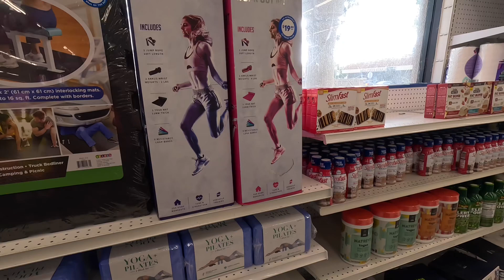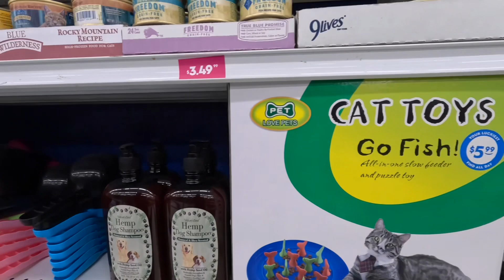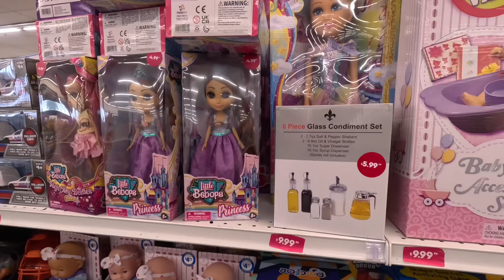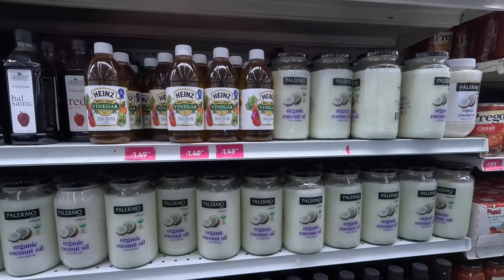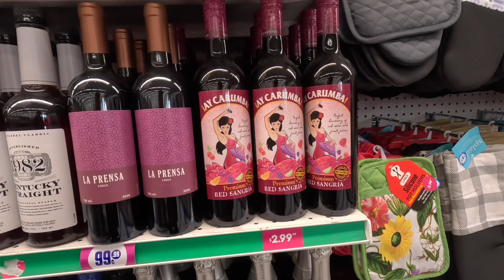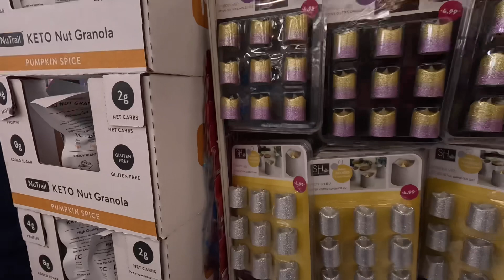미국 Hawaiian Gardens 99Cents Stores walk 4K 하와이안 가든 99센트 스토어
안녕하세요.오늘은 99센트 스토어를 소개해 드리겠습니다.
미국의 99 센트 샵 ( 99 cents only stores )은 한국의 천 원 샵이라고 생각하시면 되는데요. 과자, 생필품, 장난감 등 많은 종류의 제품들을 99센트 텍스를 포함하여 $1에 판매를 하는 곳입니다. 보통 가격이 저렴하면 제품의 품질이 좋지 않지는 않을까하고 걱정하시는 분들이 많으실 텐데요. 마트에서 시중에 판매되고 있는 믿을 만한 브랜드의 제품들이 대부분이기에 좋은 품질의 제품을 저렴한 가격에 구매하실 수 있지만 요즘은 고물가 시대라 99센트 제품이 많이 있지 않네요 하지만 몇가지 제품을 추천해 드리겠습니다.
  ▶ 추천템 1 : 소스류 / 케첩, 머스터드
99 센트 샵에는 소스, 라면, 과일 등도 판매되고 있는데요. 기본적으로 있어야 할 간장, 식초 등도 판매하고 있으니 집에서 잘해 먹지는 않지만 기본적인 소스 같은 것들이 필요하신 분들에게는 좋을 거예요. 과일은 $1이 더 비싼 $1.99에 판매되고 있습니다. 저는 주로 토마토나 바나나를 구매하여 주스를 만들어 먹는데요. 신선한 제품을 두기 때문에 안심하고 드셔도 됩니다.
  ▶ 추천 템 2 : 베이킹 용품
제가 추천해드리고 싶은 건 베이킹 용품인데요. 한국에서 베이킹을 하려고 재료 가격을 알아본 적이 있는데 다 너무 비싸더라고요. 식용색소도 그렇고 베이킹 데코로 쓰이는 것들이 가격대가 나가다 보니 베이킹하기 쉽지 않았는데. 집에서 베이킹을 하시는 분들에게는 이 곳에서 베이킹 데코 용품들 사가시는 거 추천해드립니다.
  ▶ 추천 템 3 : 시리얼 바
제가 정말 추천해드리고 싶은 것은 바로 시리얼바 같은 제품인데요. 요즘 간편하게 한 끼 해결하는 분들이 많으실 텐데요. 저도 회사 가기 전에 간단하게 먹으면서 가는데요. 한국에서는 하나에 천 원 넘게 하는 시리얼바도 이 곳 99 센트 샵에서는 저렴하게 구매할 수 있습니다. Nature Valley, Quaker 등 이름 있는 브랜드에서 나온 제품이 대부분이니 저렴하게 구매해서 가시는 것 추천해드립니다. 한국에 가시는 분들은 사 가셔도 정말 좋은 제품들이에요. 그중에서도 QUAKER는 오트밀로 유명한 브랜드 중 하나인데요. 오른쪽의 저 제품은 제가 한 번 갔을 때 5-6개씩 사오는 제품입니다. 아이들을 위한 올가닉 과자이지만 저는 출근하면서 가는 길에 한 봉지씩 먹는데 맛있습니다. 한 끼 간단하게 드시고 싶으신 분에게 추천! 다만 지점에 따라 판매하는 것이 다르니 확인해보시고 가시길 추천드립니다.
  ▶ 추천 템 4 : 초콜릿 & 사탕 & 젤
미국으로 여행을 오셨다면 캔디나 초콜릿 많이들 사가시는데요. 미국에서 유명한 초콜릿은 M&M , 그리고 기라델리를 빼놓을 수 없는데요. 기라델리는 브랜드 명성답게 초콜릿의 맛은 맛있지만 가격은 그렇게 저렴한 편이 아닌데요. 다른 곳에서는 2배 가격에 구매하여야 하는 기라델리 초콜릿을 99센트 샵에서는 $1.99 불에 구매할 수 있습니다. 맛도 선택하실 수 있으니 초콜릿을 사 갈까 생각 중이셨다면 이 곳에서 저렴하게 구매해 가시는 것도 나쁘지 않을 것 같습니다.
젤리 덕후에게는 인기 많은 하리보 젤리겠죠? 이 곳에는 하리보 젤리를 종류로 판매하고 있으니 좋아하시는 맛 99센트에 사가실 수 있습니다. 하리보 외에도 다른 종류의 젤리나 젤리빈도 많으니 이런 군것질 거리 좋아하시는 분들은 꼭 한 번 들려보세요.
  ▶ 추천 템 5 : 의약품
이 곳에는 약품 외에 립밤 보조제 등 여러 가지를 판매합니다. 진통제 종류, 타이레놀 등 낱개로 포장되어 있어 여행을 다니시는 분들 중 비상약을 구매하셔야 하는 분들은 이 곳에서 구매하시는 것이 좋습니다. 이 외에도 마스크, 파스, Heat wrap 도 판매하고 있습니다. 생리통이 심하신 분들이나 찜질이 필요하신 분들에게 좋습니다.
  ▶ 추천 템 5 : 물놀이 / 파티용품
더운 여름 미국 여행을 오셔서 물놀이 계획 중이시라면 튜브 등 뭍 놀이 제품도 저렴하게 이 곳에서 구매가 가능한데요. 이 뿐만 아니라 미국 99센트 샵에는 파티 용품도 많은데요. 그만큼 파티 문화가 잘되어 있어서 그렇겠죠?
  ▶ 추천 템 6 : 장난감
99센트 샵에 가서 저도 꼭 보는 코너가 있는데요. 장난감 코너입니다. 어린아이들을 위한 코너이기는 하지만 어른인 저도 사고 싶은 구매충동을 일으키는 제품들이 많은데요. 디즈니 제품부터 스타워즈까지 덕후라면 구매욕을 일으킬 만한 제품도 있으니 가신 다면 한 번 장난감도 보시는 거 어떨까요.
오늘은 저렴하게 사는 법! 미국 여행 가서 $1에 쇼핑하는 법에 대해 알려드렸는데요. 여행 오시는 분들도, 유학생이나 미국에 거주하고 계신 분들도 저렴하게 만족하는 쇼핑 팁 되셨으면 좋겠습니다.
좋은 건강 식품을 찾으시는 분은 여기 링크로 방문해 주세요^^